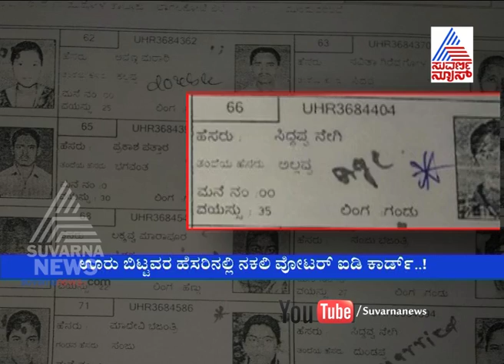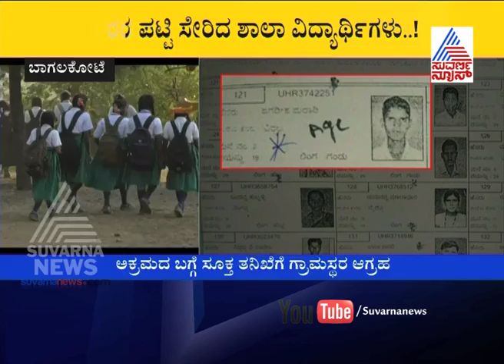Bagalkot : Fake Names In Voters' list | ಮತದಾರರ ಪಟ್ಟಿ ಫುಲ್ ಬೋಗಸ್..!!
Bagalkot : Fake Names In Voters' list

ಮತದಾರರ ಪಟ್ಟಿ ಫುಲ್ ಬೋಗಸ್..!!